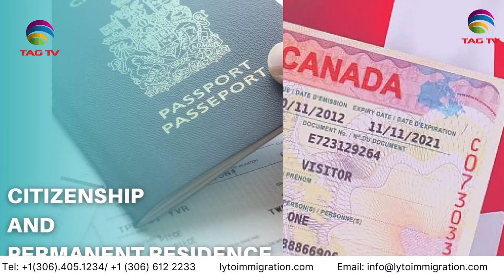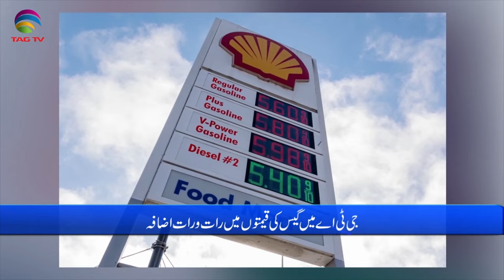International and Canadian News - APRIL 19, 2024